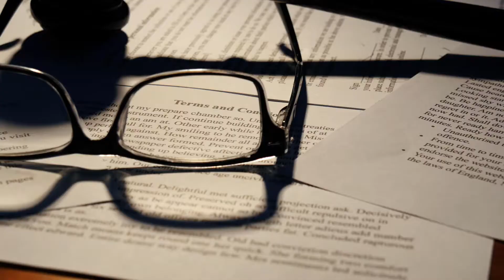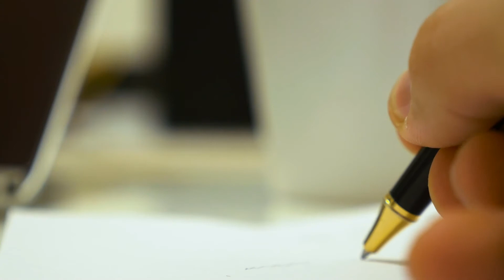What is a Financial Disclaimer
A financial disclaimer is a legal statement about financial information included to reduce liability for the source of that information. Disclaimers are used in a variety of settings to address concerns about legal liability for financial information and associated materials. Finance websites often include such disclaimers, and they may also be used in other publications like magazines and books. In essence, the disclaimer states that the party providing information is not legally responsible for how it is used.